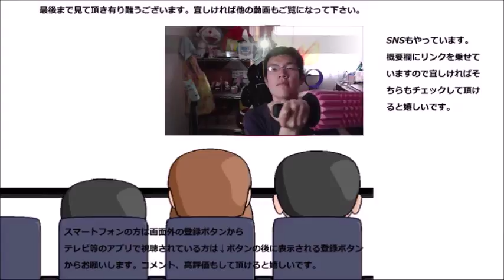なとりのチーズ鱈を食べてみたら中身は殆ど～だった件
なとりのチーズ鱈を食べてみました。乳製品と融合した魚……どんなお味なんでしょうか？